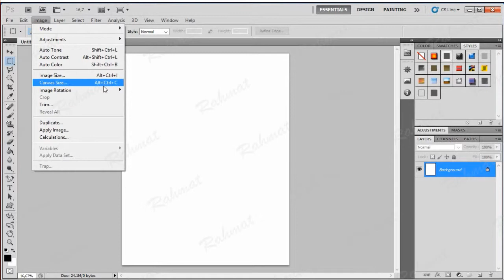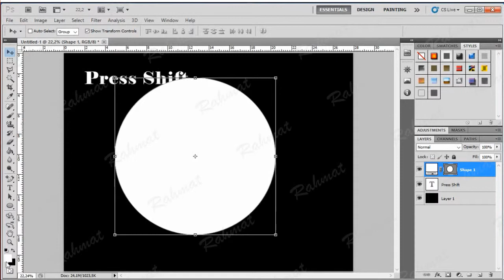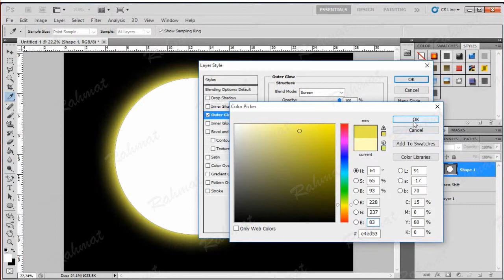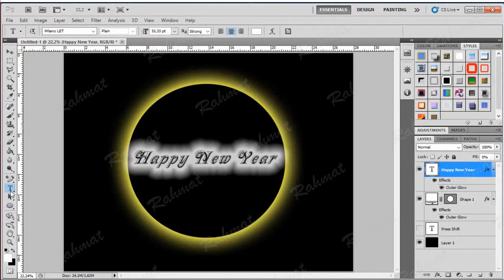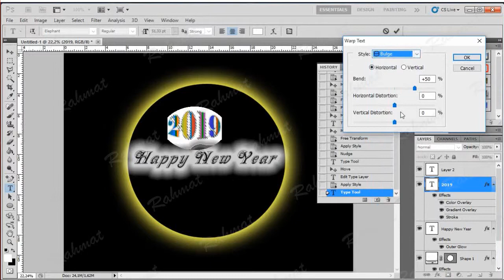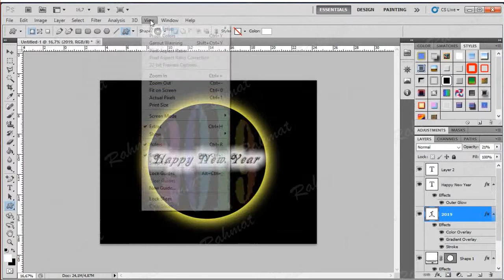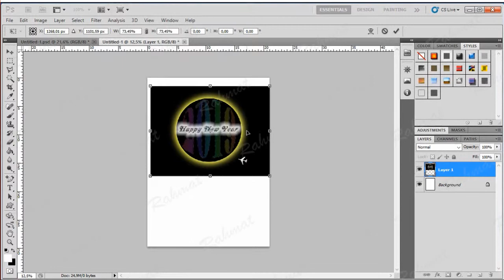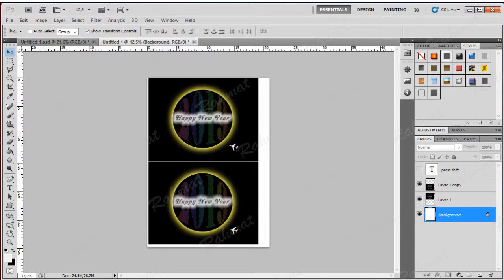Tutorial Photoshop |Cara Membuat Kartu Ucapan Selamat Tahun Baru / Happy New Year Di Adobe Photoshop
Tutorial belajar adobe photoshop cara mudah dan cepat panduan dasar bagi pemula membuat kartu ucapan selamat tahun baru (Happy New Year ) di Adobe Photoshop CS 5.